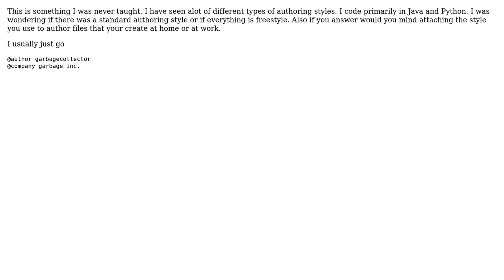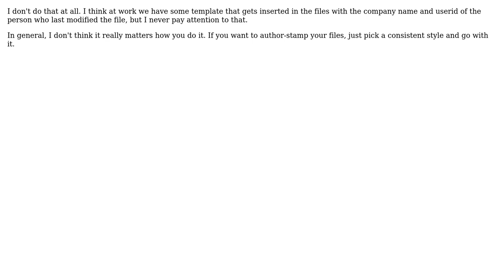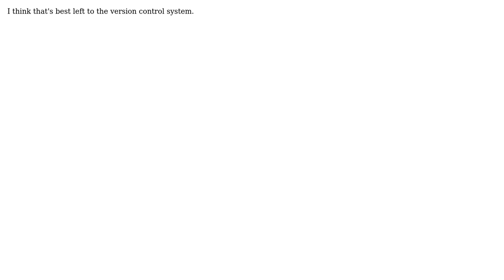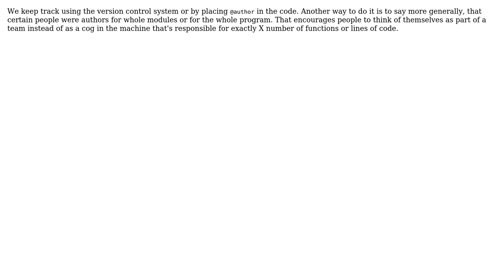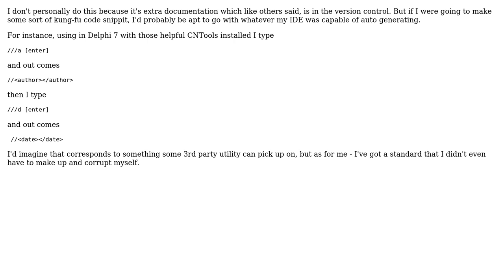Software Engineering: How do you keep track of the authors of code? (11 Solutions!!)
Software Engineering: How do you keep track of the authors of code?

With thanks & praise to God, and with thanks to the many people who have made this project possible! | Content (except music & images) licensed under CC BY-SA | Music | Images & others | With thanks to user Tyanna user Tundey user Tim Post user Rene Saarsoo user Peter Turner user Old account user myusuf3 user MIA user Luca Matteis user Josh Correia user Homde user gnat user Darknight user chiurox user Adam Lear and the Stack Exchange Network Trademarks are property of their respective owners. You are responsible for your own actions.